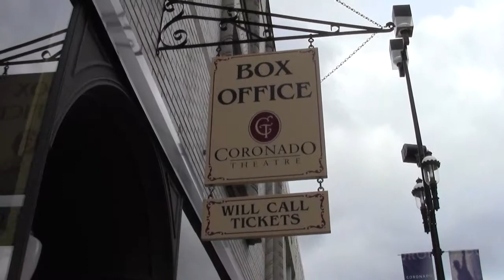Senator Stadelman introduces the 34th District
State Senator Steve Stadelman talks about the 34th District and his legislation to help move the district forward.